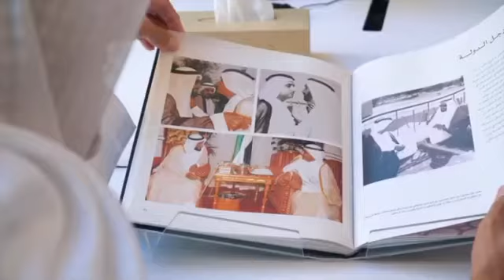كلمات في حب الوطن -الحلقة الأولى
بمناسبة العيد_الوطني_48 نشارككم كلمات في حب الوطن، على لسان كبار مواطني دولة الإمارات العربية المتحدة.